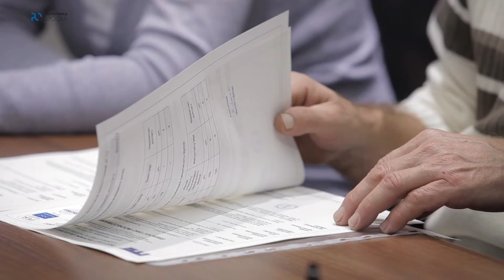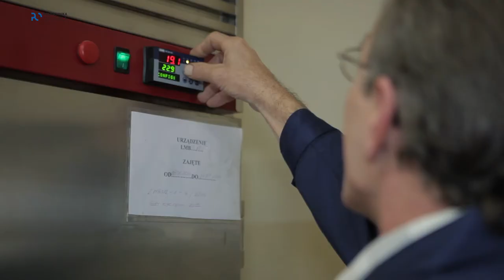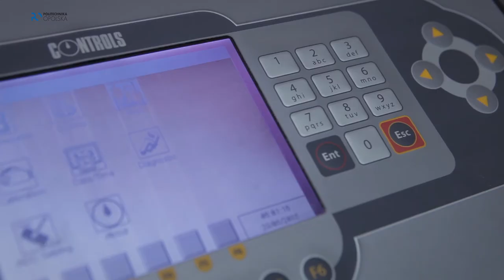Akredytowane Laboratorium Materiałów Budowlanych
Politechnika Opolska